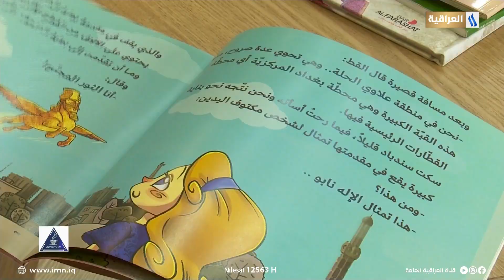العطلة الصيفية وكيفية استثمارها لتنمية مهارات اطفالنا